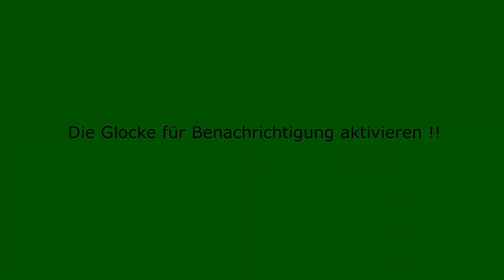16. Gäu-Veteranen-Rallye | Streckenabschnitt Mötzingen | #2 | Pohl Motorsport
16. Gäu-Veteranen-Rallye | Streckenabschnitt Mötzingen  #2
Auf meinem Kanal möchte ich Euch hautnah an Veranstaltungen, Umbauten von Fahrzeugen sowie Emotionen teilhaben lassen. Kurz gesagt, ich nehme euch überall mit hin und möchte Euch somit die Begeisterung und Leidenschaft für Autos näher bringen. Einige Autos werden aufgrund der Optik und Leistung aus der Reihe tanzen, andere werden mit anderen Autos auf den alltäglichen Straßen nicht zu sehen sein.
Viel Vergnügen beim Anschauen der Videos und gute Fahrt wünscht Euch Pohl Motorsport
Partner des Kanals: